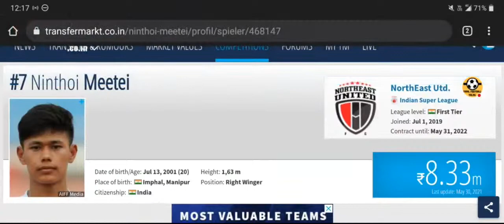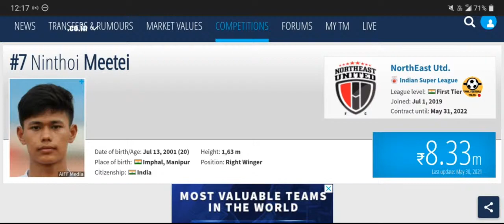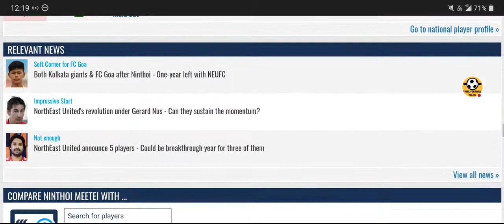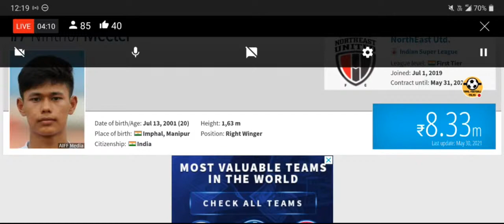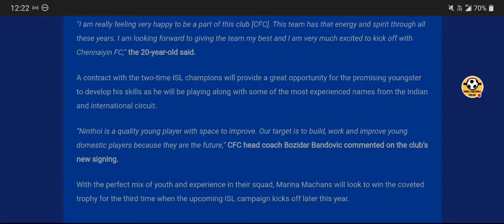Chennaiyin Fc New Signing|Ninthoi Meetei|Official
Chennaiyin Fc New Signing Nintho Meetei Official Announcement

Chennaiyin FC (CFC) have completed the signing of the young Indian attacking midfielder Ninthoi Meetei on a three-year deal, starting the 2021-22 Indian Super League (ISL) season.

The Imphal-born footballer was part of the Indian team that participated in the FIFA U-17 World Cup hosted by India in 2017. In 2019, Ninthoi made the headlines after winning the Best Player Award and guiding the Indian side to their maiden SAFF U-18 Championship title.

“We are very happy to bring in someone like Ninthoi. He is young but already has 24 ISL appearances under his belt and should help the team for years to come,” CFC co-owner Vita Dani said.

A product of the AIFF Elite Academy, the right-winger started his professional career with Indian Arrows FC in 2017 and spent two years with the I-League club, making 27 appearances including two in the Super Cup.

He made his ISL debut with NorthEast United FC and has 24 appearances for The Highlanders in his two-year spell.

“I am really feeling very happy to be a part of this club [CFC]. This team has that energy and spirit through all these years. I am looking forward to giving the team my best and I am very much excited to kick off with Chennaiyin FC,” the 20-year-old said.

A contract with the two-time ISL champions will provide a great opportunity for the promising youngster to develop his skills as he will be playing along with some of the most experienced names from the Indian and international circuit.

“Ninthoi is a quality young player with space to improve. Our target is to build, work and improve young domestic players because they are the future,” CFC head coach Bozidar Bandovic commented on the club’s new signing.

With the perfect mix of youth and experience in their squad, Marina Machans will look to win the coveted trophy for the third time when the upcoming ISL campaign kicks off later this year.